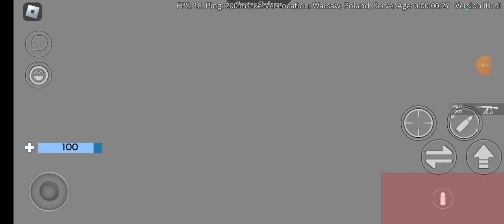you seeing me suffer trying to get the arsenal badge from rb battles